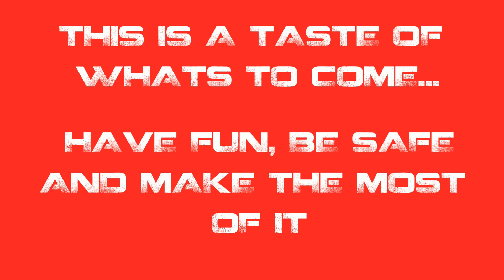Evatt House 2014 Preview New